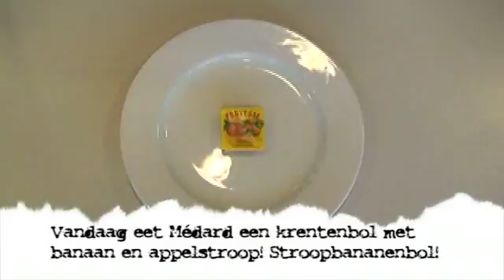1703 lunchenmetmedard internet 2